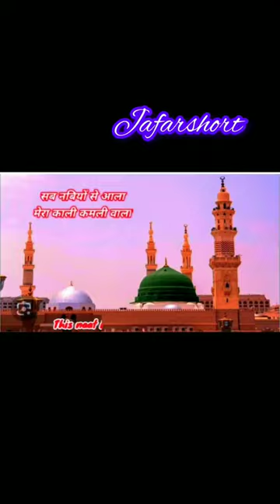sab nabiyo se Alla mera Kali kamli vala,🕋🕋🕋🕋🕋/ Jafar short #